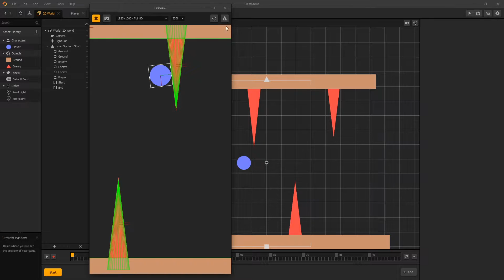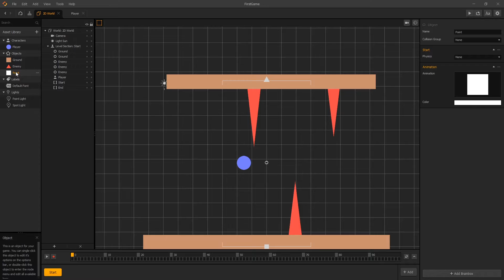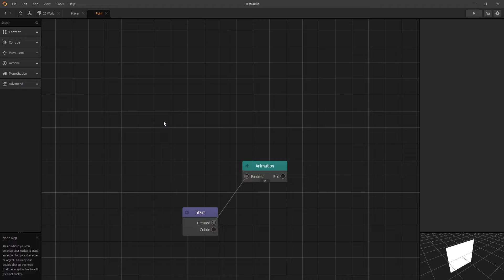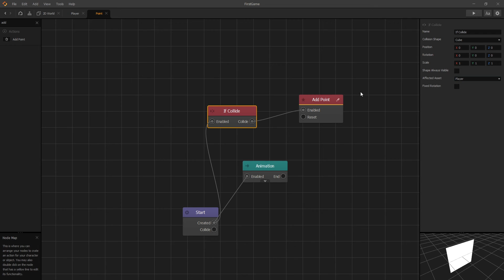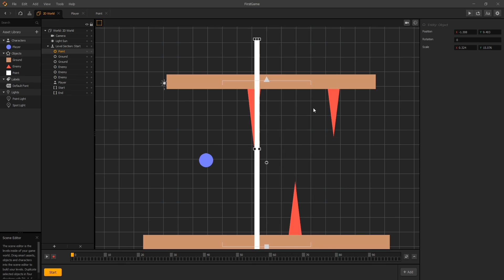GameDev from Beginner to Pro - ADD POINT COUNT (E011) - Buildbox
How to get the collision shapes to fit your assets correctly.

E011 - Add Point Count: This Video